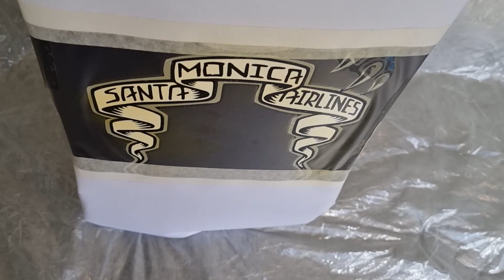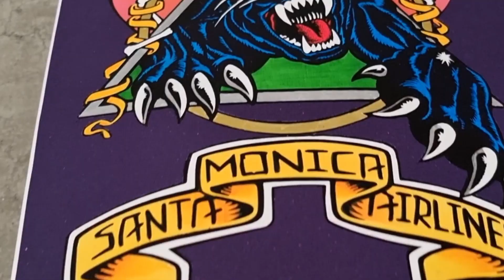Painting a Santa Cruz Skateboard. My Colorway Natas Forbes 1989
Apply earphones, crank the volume up to 100 and watch this Natas Colourway get shredded with Montana MTN94 and Golden Hi Flow Acrylics.